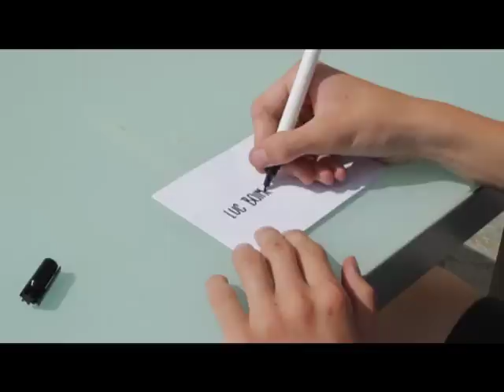Cia'Ciao - Luc Boimond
La part à Luc dans "Cia'Ciao", la première vidéo de La Fine Equipe.
Filmée par Hamdi Hagberg et Hugo Radi, montée par Hamdi Hagberg.
Intro filmée et montée par David Goldsworthy